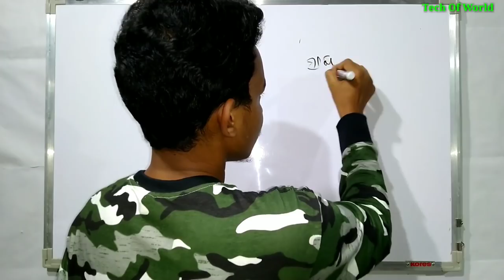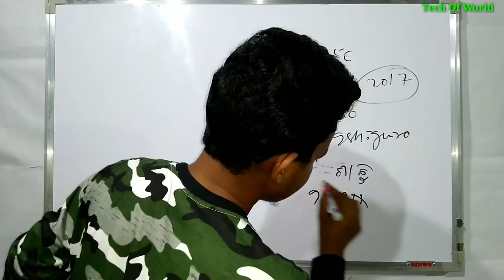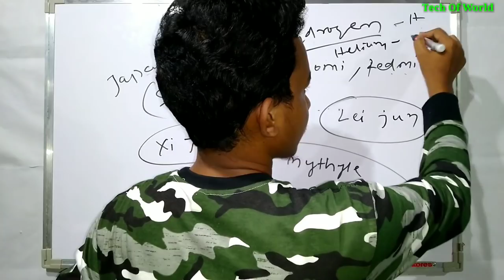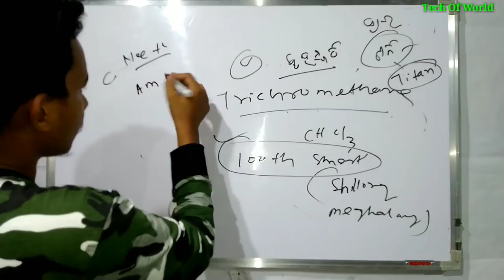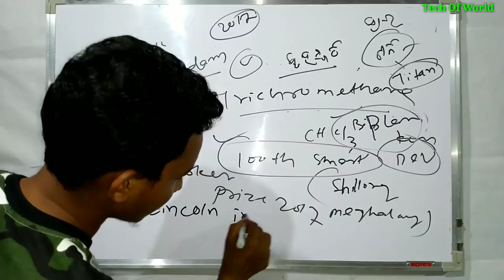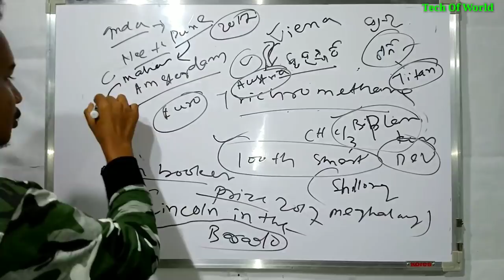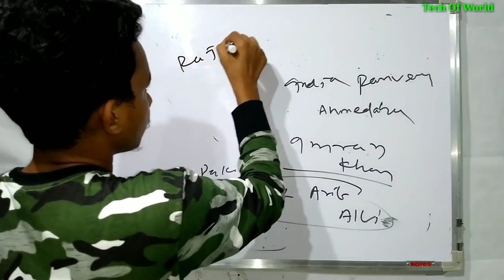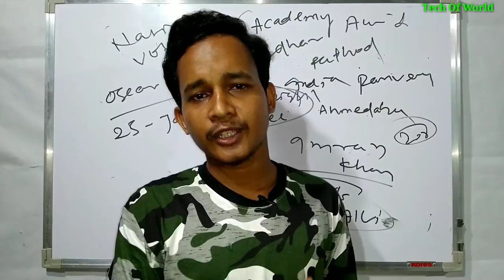Railway Group D Exam 2018 Questions Answer Odia !! Group D 2018 Odia Questions !! Group D 2018 Odia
1-RAILWAY Best Books -(Group D & NTPC)

19 September Math & Reasoning Group D 2018 Questions Odia !! P-7 !! Group D 2018 Odia Questions !!